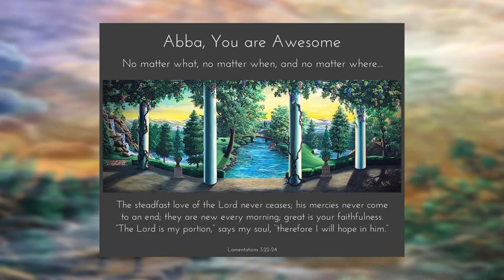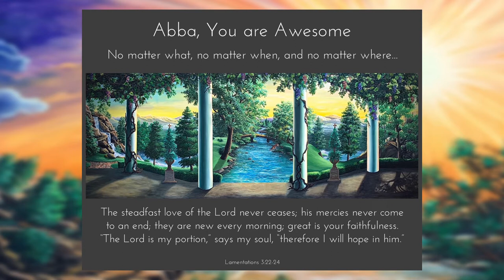Awesome in This Place | Natalie Grant | Joyce Girgenti Paintings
Want to help spread the word? 🥰 I’m pursuing new Commission work. 👩‍🎨🎨🖼 All I need to make your special piece are photos and your ideas. Original paintings are very meaningful gifts of appreciation to honor people you love. And since Art inspires deep conversion, God uses the messages to share the Gospel in churches, government facilities, offices, and homes.

My forte is acrylic and oil landscapes, still-life and inspirational story-paintings. I’m presently painting Joni Eareckson Tada’s story. Will share more about this special piece soon.

Several of my paintings are in this video. There are several more available not pictured here. Haven’t had a website in a while but planning to set up a Facebook Art Gallery when I can figure it out. ☺️

Also scheduling monthly Art Exhibits of mine and/or Portage Christian School student’s beautiful work. Soon to come is a collection of 40 Notecards that will raise funds for PCS Art Dept.

Jesus’ name, scripture and inspirational stories are incorporated in each painting. The key that drives me to prayerfully point viewers to see Jesus is to inspire us all to see life from His perspective; to open our Bibles to learn, love, live, and share His Truth. And remind you that no matter what, Jesus loves you.

Joyce Girgenti

A LITTLE INSPIRATION: Sometimes we need gentle reminders that “God is [still] Awesome in this place.” Every one of us are challenged with seasons of discouragement, despair or tension in a relationship. You may feel sad, stressed, worn out, unloved, or lonely right now. Some may feel most of your life has been a struggle. God may seem distant or not even care when prayers go unanswered.

But here’s the Good News - when you take your eyes off trying circumstances; set your mind on things above; and meditate on what God’s ancient words has to say about them, all of a sudden the miraculous mystery of Hope Rises, and the Holy Spirit within renews for the day His Fruit of Love, Joy, Peace, Patience, Kindness, Gentleness and Self-Control. Singing worship music helps, too. Simply come to Him with an open heart. Heavenly focus and worship changes everything.